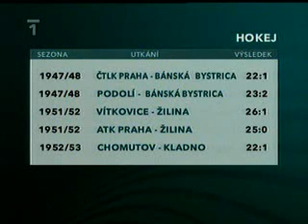Extraliga Karlovy vary - Ústí nad Labem 11:0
Rekordní porážky Ústí v Karlových Varech